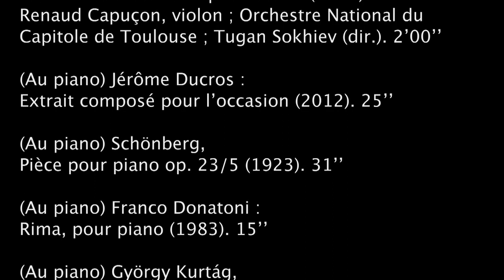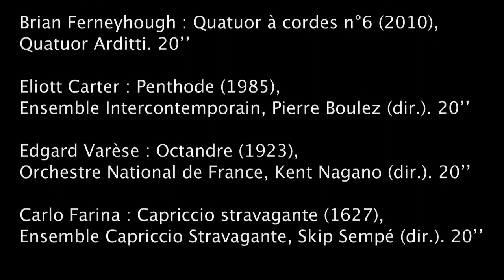Musique : art, technique, savoir (10) - Karol Beffa (2012-2013)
Enseignement 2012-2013 : Musique : art, technique, savoir
Séminaire du jeudi 20 décembre 2012 : L’atonalisme. Et après ?

Intervenant(s) : Jérôme Ducros, Pianiste et compositeur

Professeur : Karol Beffa